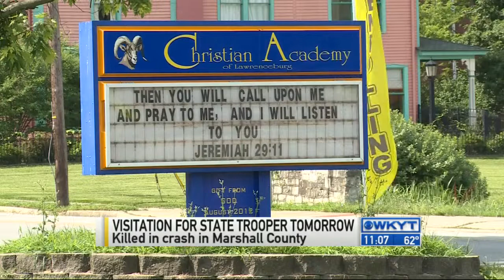WKYT News at 11 PM on 6-27-15